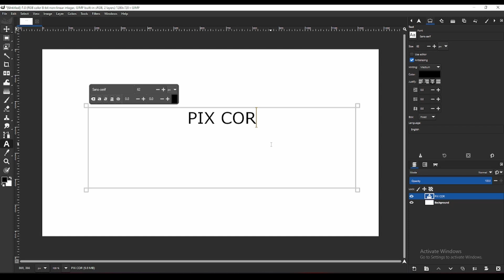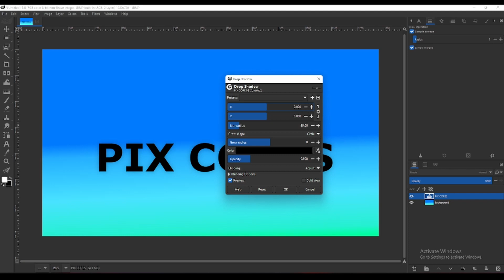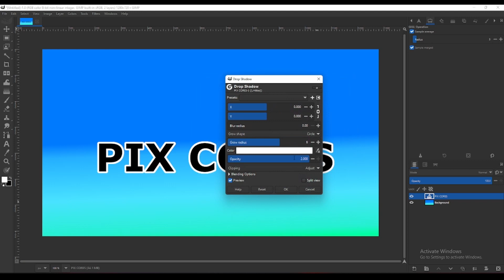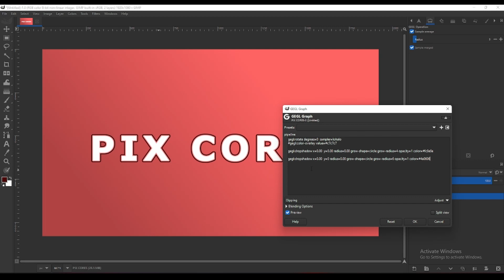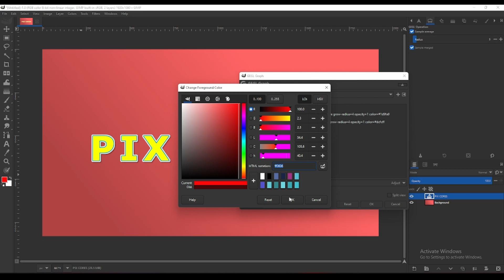3 Ways to Create Beautiful Text Outlines In GIMP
Creating an outline in gimp is not as easy as other software, in photoshop you can create an outline with layer effects and the same for affinity and Krita.

For now, gimp doesn't have non-destructive editing means no layer effects, but there are a few ways to create an outline, destructively and also non-destructively.

Time:
0:06 : Non-Destructive Method
1:40 : Destructive Method
2:23 : Destructive Method